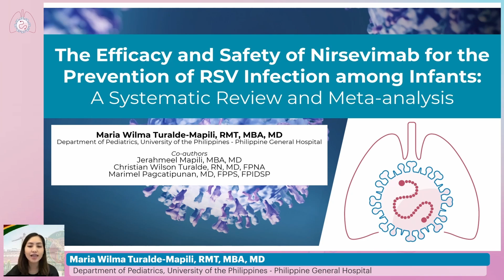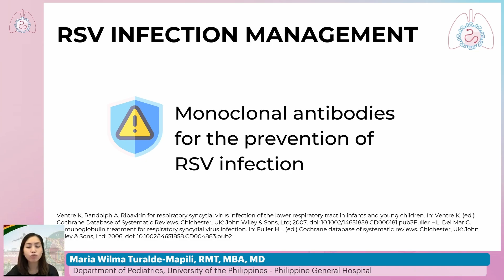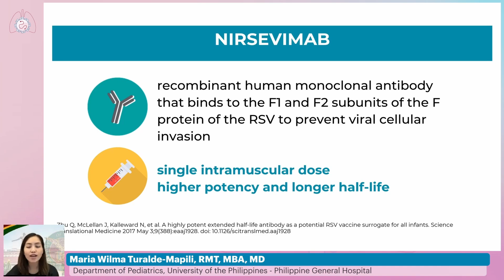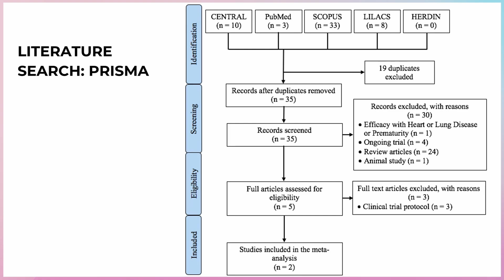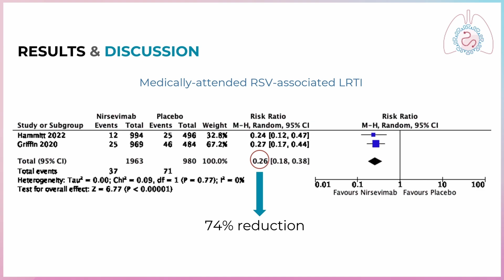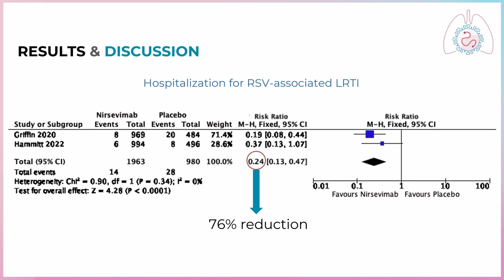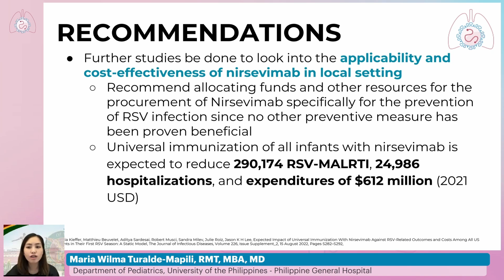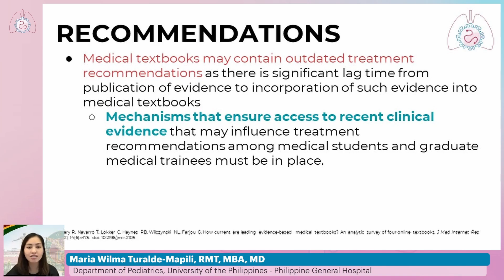The Efficacy and Safety of Nirsevimab for the Prevention (...) - Maria WIlma Turalde-Mapili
Description
- Presenter: Maria WIlma Turalde-Mapili
- Abstract Presentation: #2 - The Efficacy and Safety of Nirsevimab for the Prevention of RSV Infection among Infants: A Systematic Review and Meta-analysis
- Presented in Session 2: RSV Prevention Today and Tomorrow

- International Workshop on RSV Infection 2023

Meeting Description

The International Workshop on RSV Infection 2023 took place as a hybrid meeting on 7 May 2023 in Lisbon, Portugal.

RSV is a leading cause of acute lower respiratory infection (ALRI) and respiratory mortality among young children globally. It is responsible for an estimated 3.6 million hospital admissions each year, increasing the burden of the epidemic on the healthcare systems and societies.

In 2019, RSV caused more than 100,000 deaths in children under the age of five years globally, with more than 45,000 occurring in children younger than six months old.

The disease burden in older children and adults is less studied. In the United States, an estimated 3-10 % of adults develop RSV-associated respiratory infection yearly, with 1-2 in 1000 patients admitted to hospital resulting in a 1-2 % case fatality rate.

Severe disease is associated with advanced age and underlying comorbidities. While young children often acquire RSV outside their homes, transmission within the household is a significant risk factor for the elderly. This transmission dynamic is integral to implementing prevention measures and future vaccination programs.

The COVID pandemic influenced the course of the RSV epidemic, with an initial major decrease followed by a subsequent rebound beyond the usual seasonality. This could have a significant impact on prevention strategies.

There is a crucial unmet need for knowledge exchange and discussion on preventing early childhood RSV-associated ALRI morbidity and mortality.

This program encompasses epidemiology, pathophysiology, system immunology, prevention in pediatrics and adults, vaccination during pregnancy, and treatment options in neonates.